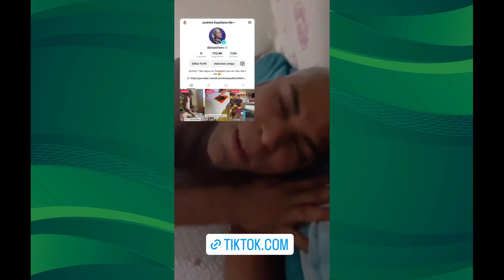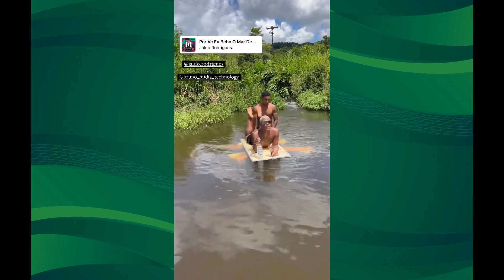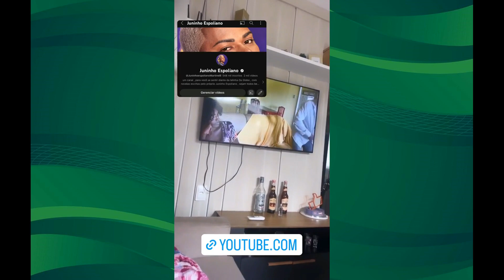Juninho Espoliano produzindo os conteúdos bafos e comemorando ter sido notado pelo Carlinhos Maia